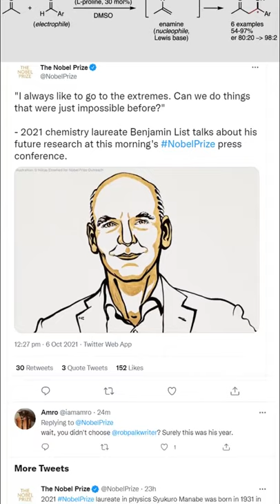Benjamin List and David MacMillan won the Noble Prize 2021 in Chemistry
Link to buy the following products:
Blue Snowball iCE Microphone for Recording & Streaming
HUION Inspiroy Q11K V2 Wireless Graphic Tablet

The Royal Swedish Academy of Sciences has decided to award the Nobel Prize in Chemistry 2021 to

Benjamin List
Max-Planck-Institut für Kohlenforschung, Mülheim an der Ruhr, Germany

David W.C. MacMillan
Princeton University, USA

“for the development of asymmetric organocatalysis”

An ingenious tool for building molecules
Building molecules is a difficult art. Benjamin List and David MacMillan are awarded the Nobel Prize in Chemistry 2021 for their development of a precise new tool for molecular construction: organocatalysis. This has had a great impact on pharmaceutical research, and has made chemistry greener.

Many research areas and industries are dependent on chemists’ ability to construct molecules that can form elastic and durable materials, store energy in batteries or inhibit the progression of diseases. This work requires catalysts, which are substances that control and accelerate chemical reactions, without becoming part of the final product. For example, catalysts in cars transform toxic substances in exhaust fumes to harmless molecules. Our bodies also contain thousands of catalysts in the form of enzymes, which chisel out the molecules necessary for life.

Catalysts are thus fundamental tools for chemists, but researchers long believed that there were, in principle, just two types of catalysts available: metals and enzymes. Benjamin List and David MacMillan are awarded the Nobel Prize in Chemistry 2021 because in 2000 they, independent of each other, developed a third type of catalysis. It is called asymmetric organocatalysis and builds upon small organic molecules.

“This concept for catalysis is as simple as it is ingenious, and the fact is that many people have wondered why we didn’t think of it earlier,” says Johan Åqvist, who is chair of the Nobel Committee for Chemistry.

Organic catalysts have a stable framework of carbon atoms, to which more active chemical groups can attach. These often contain common elements such as oxygen, nitrogen, sulphur or phosphorus. This means that these catalysts are both environmentally friendly and cheap to produce.

The rapid expansion in the use of organic catalysts is primarily due to their ability to drive asymmetric catalysis. When molecules are being built, situations often occur where two different molecules can form, which – just like our hands – are each other’s mirror image. Chemists will often only want one of these, particularly when producing pharmaceuticals.

Organocatalysis has developed at an astounding speed since 2000. Benjamin List and David MacMillan remain leaders in the field, and have shown that organic catalysts can be used to drive multitudes of chemical reactions. Using these reactions, researchers can now more efficiently construct anything from new pharmaceuticals to molecules that can capture light in solar cells. In this way, organocatalysts are bringing the greatest benefit to humankind.